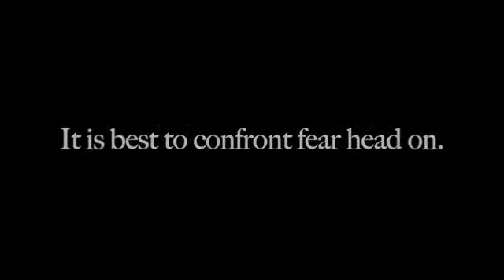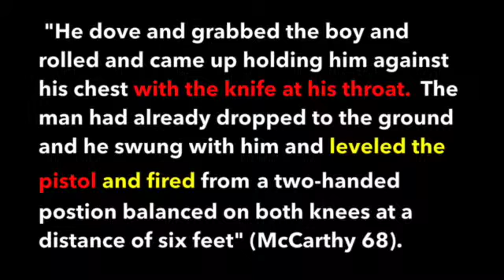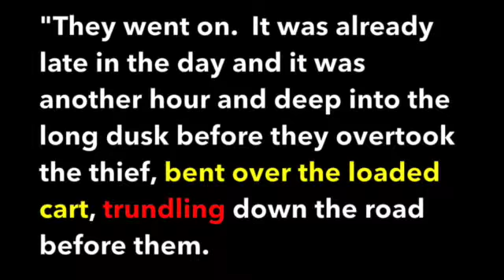Cormac McCarthy's The Road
This video is about Cormac McCarthy's The Road